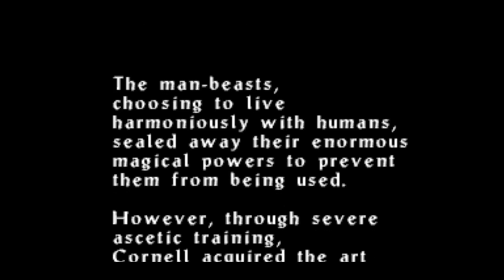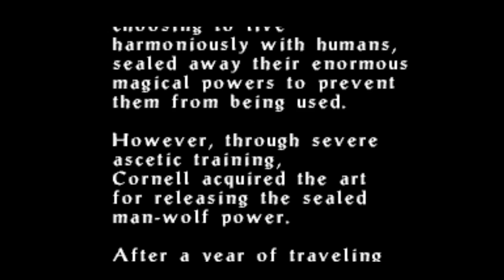Halloweek of Fright 2016: Castlevania Legacy of Darkness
Welcome to our Halloweek of Fright! This year we tackle Castlevania!

As our final entry, we wanted to do a stupid quick playthrough of Legacy of Darkness. We accidentally really enjoyed the game. Whoops! Guess you get to watch a full longplay of it. Come watch my gamer reflexes take on THE DEVIL (aka Dracula I think?)